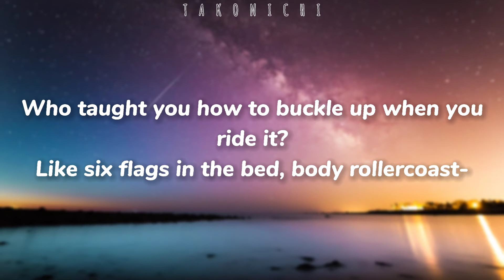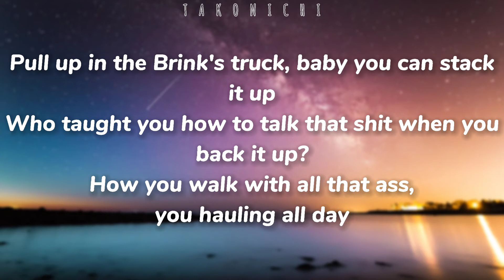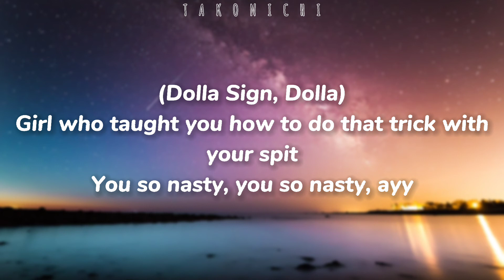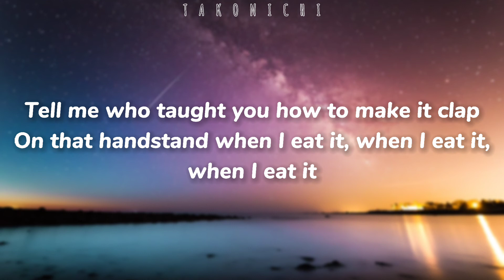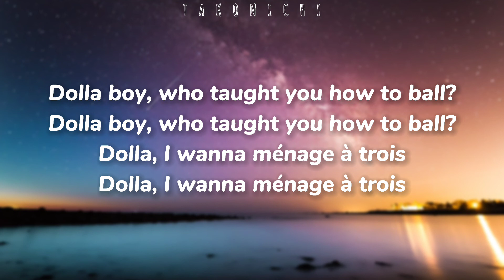Jeremih ft. Ty Dolla Sign - Paris (Who taught you that) | Lyrics (You so nasty)